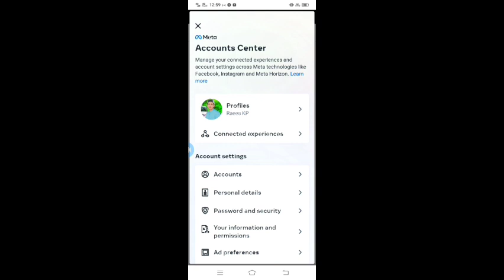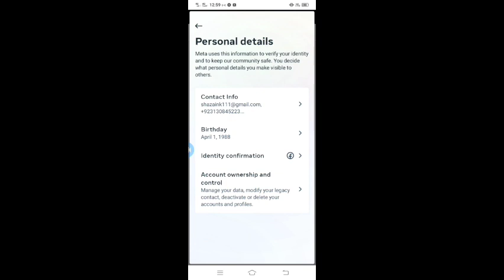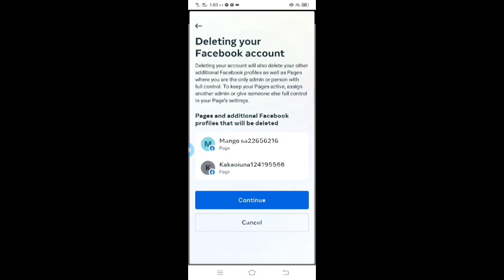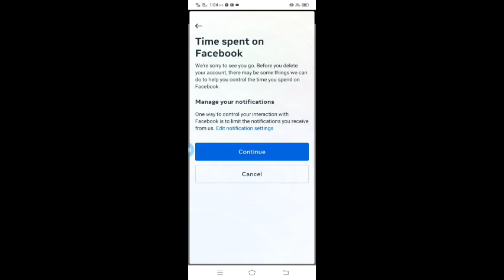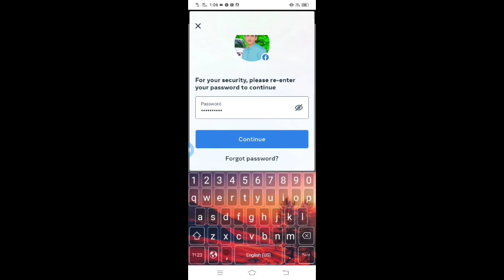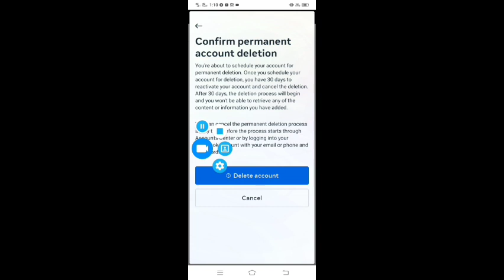How To Delete Facebook Account Permanently ll facebook ID permanently 2023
Please note that once you delete your account, you will not be able to reactivate it, and all your data, including posts, photos, and messages, will be permanently deleted. It may take up to 40 days for Facebook to delete all your data from its servers.